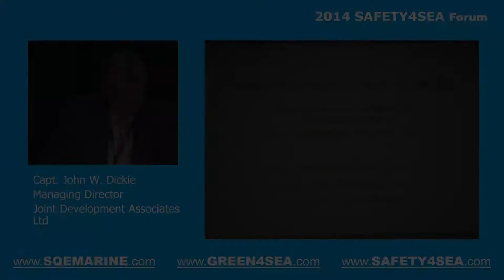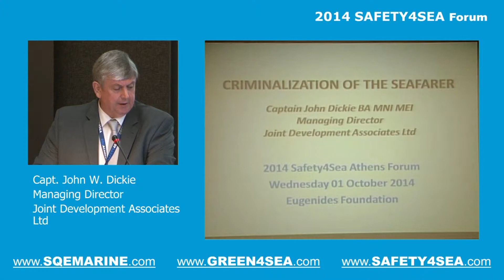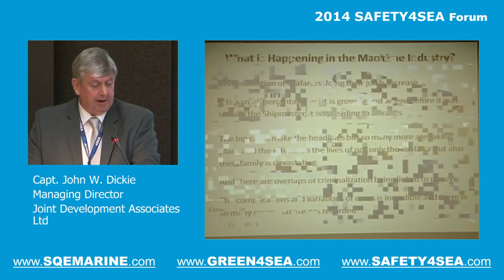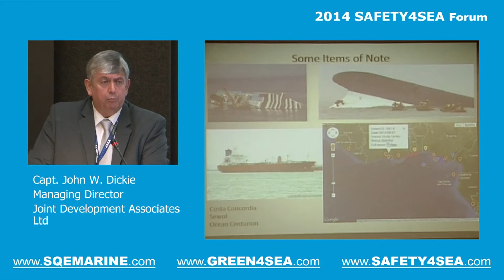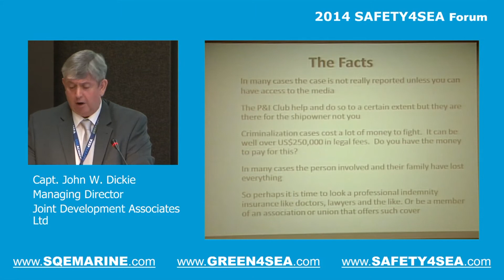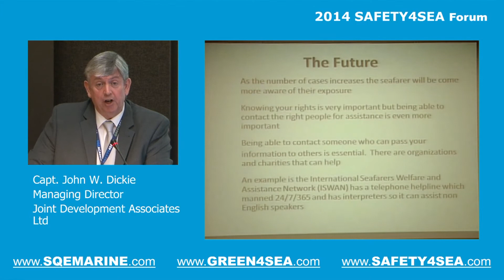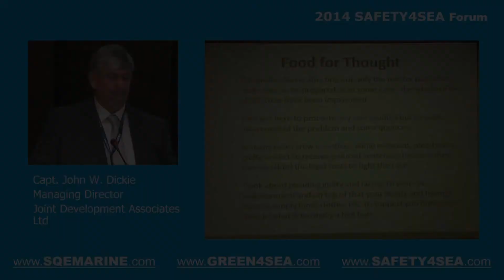2014 SAFETY4SEA Forum- John W.Dickie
Capt. John W. Dickie, Managing Director, Joint Development Associates Ltd, presented how the criminalization of the seafarer is a growing threat to the industry during 2014 SAFETY4SEA Athens Forum.

The 2014  SAFETY4SEA Forum successfully concluded on WED 1st of October, 2014 in Eygenides Foundation Athens attracting more than 820 delegates representing 300 organizations.